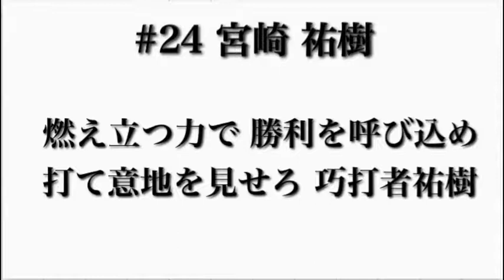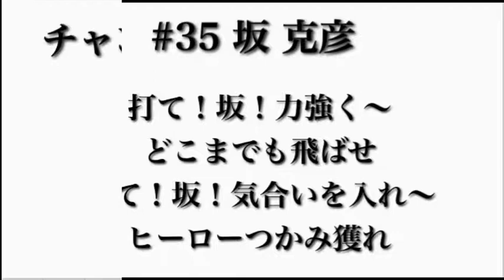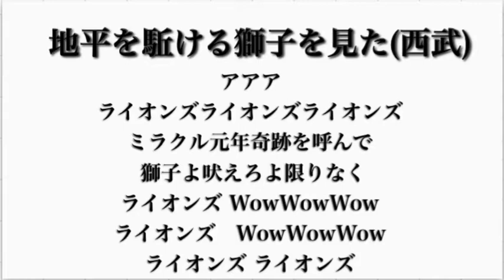プロ野球個人的に好きな応援歌メドレー② 【MIDI】